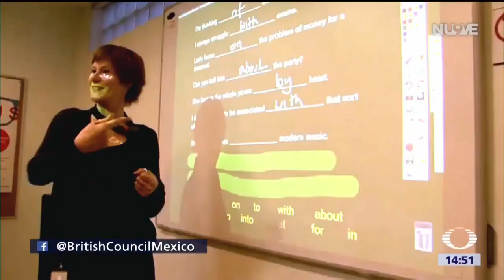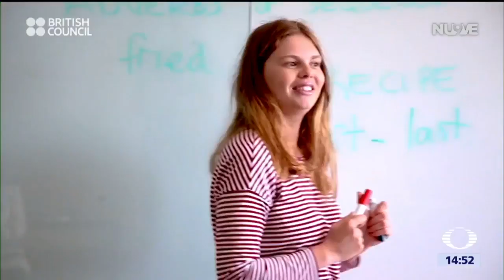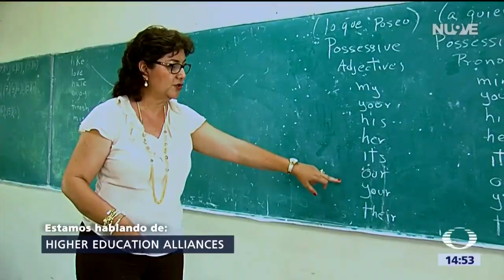British Council crea alianzas educativas entre México y Reino Unido - Las Noticias con Karla Iberia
Abel Dorantes, gerente de Proyectos de Ciencia e Innovación en Educación Superior del British Council, habla sobre el programa ‘Higher Education Alliances’ para crear alianzas educativas entre México y Reino Unido.